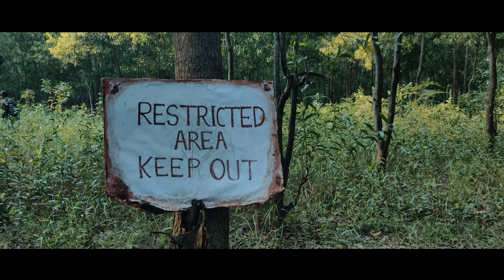LOST IN THE DARK ।। Thriller Short Film ।। Abadhut Das ।।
2023 new short film
comedy short story  film
2023 new short film
yo yo honey shing new song
Flipkart big billion days comeback
2023 new film review
iPhone 15 pro max camera test best short film nominated
this film is totally made in mobile
mobile capture film
OnePlus 6t
camera test
tiger attact short film
made by abadhut das
plssssssss
Bengali song Arijit shing
Arijit shing new song
Bengali boudi dance
chilo je asha
ami tomare valo bolechi
my first vlog pls subcrribe to my channel
pls make my day happy